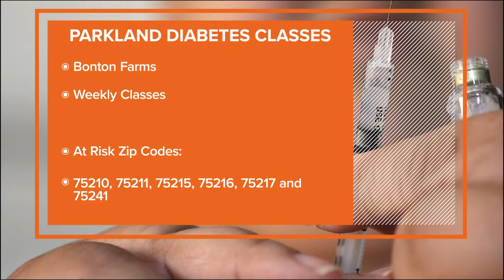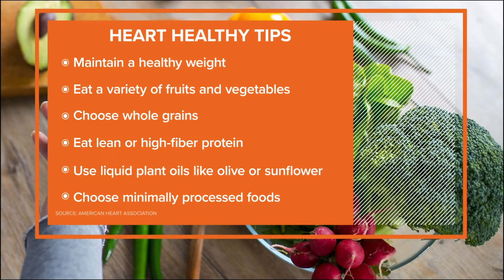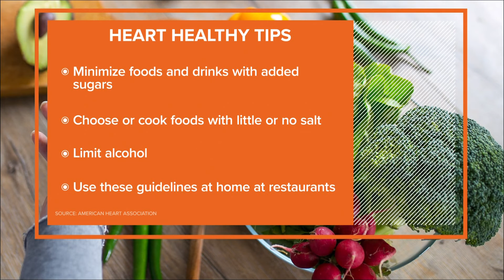HEALTH CHECK- NOV 9, 2021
November is Diabetes Awareness Month!
The U.S. Preventive Services Task Force wants some people to start getting screened for Diabetes starting at age 35. Sonia dedicates today's Health Check to those at risk for developing heart disease, hypertension & diabetes... plus what you can do to support your heart health, from the American Heart Association.